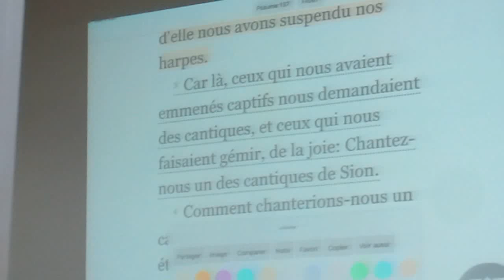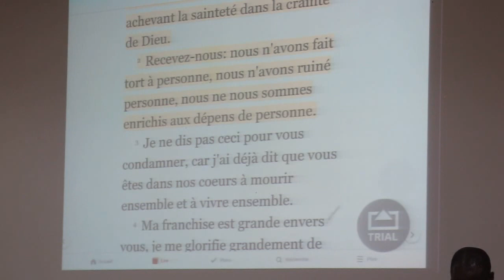Video 190605 Abasohotse - Fr Chauffeur